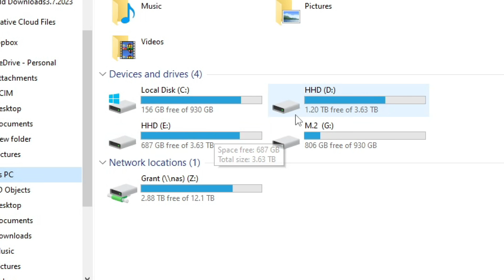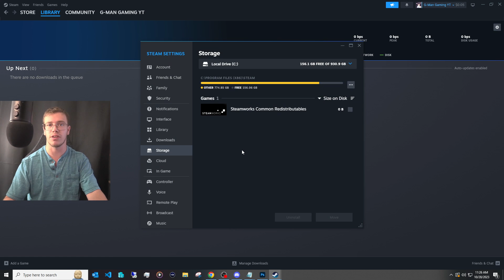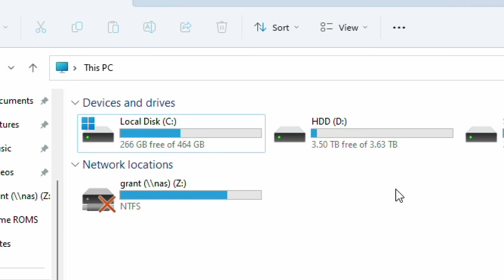How To Move Steam Games to Another Hard Drive (October 2023 Tutorial)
In today video I'll teach you how to move steam games to another hard drive in 2023. This video will show you how to move Steam games from one hard drive to another hard drive.

Every Wednesday @8PM EST on YouTube

🍹 Use code "Gman" at glytchenergy.com to save a little off of your next order!